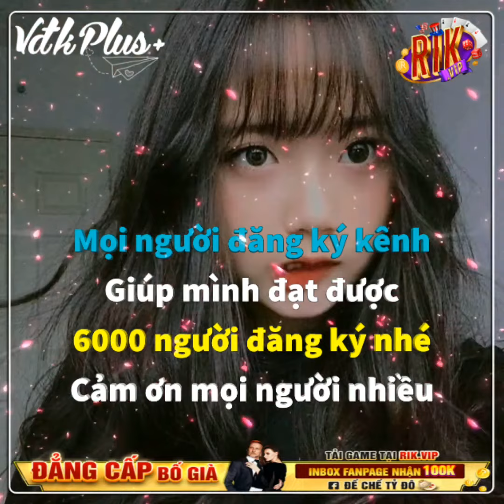Share Sóng Nhạc Hoa Rơi Lóe Sáng Avee Player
NHẬN ĐÀO TẠO HỌC VIÊN LÀM VIDEO
Phí : 50k ( Hỗ Trợ Học Viện Trọn Đời )

© Bản quền thuộc về Văn Đức Kiên
© Copyright by Văn Đức Kiên ☞ Do not Reup